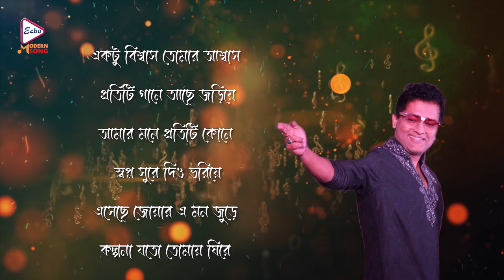Ektu Biswas | একটু বিশ্বাস |Ashanto Mon | Audio Song |Sutirtha Mukherjee |Echo Bengali Morden Song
ECHO Modern Song presents from Bengali Modern Song Video Album EktuBiswas,একটুবিশ্বাস" which was released in the year 2022, Modern Song, Music Directed by#SutirthMukherjee

✽ Song : Ektu Biswas (একটু বিশ্বাস)
✽ Album : AshantoMon (অশান্তমন)
✽ Singer : Sutirth Mukherjee
✽ Lyrics : Sutirth Mukherjee
✽ Producer :   Echo Entertainment Pvt. Ltd.
✽ Language : Bengali
✽ Duration  :   3:23